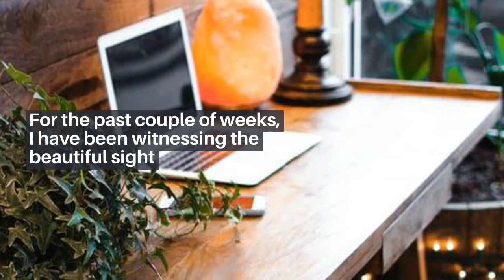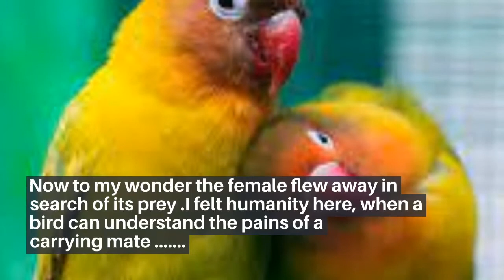The Love of a bird!!